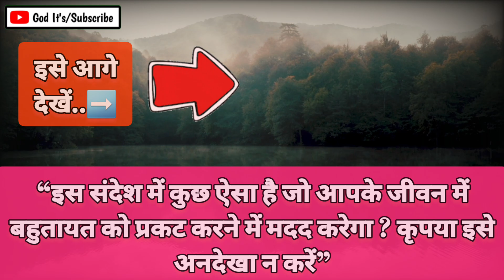🪔महादेव ने आपके लिए कुछ बेहतर तय किया है🎊God Massage For Today 🕉️ Mahadev Ka Sandesh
एक अच्छी मालिश की शक्ति को कोई नकार नहीं सकता। तनाव कम करने से लेकर मांसपेशियों की रिकवरी में तेजी लाने तक, खुद को (या किसी और को) मालिश देने के कई फायदे हैं। परेशानी यह है कि मालिश महंगी और समय लेने वाली हो सकती है। हममें से जिनके पास पेशेवर मालिश करने के लिए समय या नकदी नहीं है, हमें एक किफायती विकल्प की आवश्यकता है। उस

जैसा कि नाम से पता चलता है, महादेव का संदेश एक मालिश चिकित्सा है जिसका उपयोग भारत में लंबे समय से किया जा रहा है। यह प्रतिरक्षा को मजबूत करने और कई बीमारियों को ठीक करने के लिए लोकप्रिय है। महादेव का संदेश उन लोगों के लिए एक आदर्श मालिश है जो पुरानी बीमारियों से पीड़ित हैं और जल्द ही स्वस्थ होना चाहते हैं।

🌺शिव जी की पूजा कभी एसे मत किजीए 🌼1111 universe message🌠 Urgent shiv sandesh  shiv sandesh

महाकाल का संदेश | नीलकंठ महादेव का संदेश | भोलेनाथ का संदेश | पशुपति नाथ का संदेश | शिव शम्भु का जरुरी संदेश | शिवजी का संदेश | महादेव का संदेश | महादेव ने चुना है अपको इस संदेश के लिएमहादेव का अनमोल सन्देश आप के लिये | mahakal urgent massage| Mahadev urgent massage for you ! | शिवजी का अनमोल सन्देश आप के लिये | Mahadev massage  💌urgent message from Mahadev
महादेव के इस संदेश को अनदेखा ना करे | महादेव से प्रेम करने वालों के लिए महादेव का संदेश | महादेव अपने भक्तो को देना चाहते हैं यह संदेश | mahadev ki bhakti kaise kare | mahadev ke bhakt kaise bane | mahadev ke bhakt kaise hote hain

This Video Includes All These Searches 👇
1. Shiv ji ka sandesh | mahadev message | god message
2. Universe message
3. Mahadev ka sandesh
4. Mahadev message
5. Universe ka sandesh
6. Mahadev urgent message
7. Mahadev ka chamatkari sandesh
8. Universe sandesh
9. Shiv sandesh
10. Mahadev sandesh
11. Bhagwan message
12. shiv ji ka sandesh
13. Shiv sandesh today
14. Hanuman ji ka sandesh
15. Sandesh
16. महादेव आपसे कुछ कहना चाहते हैं | mahadev message | god message
17. Divine message
18. Ishwar ka sandesh
19. God's message
20. Devon ke dev mahadev
21. God message today